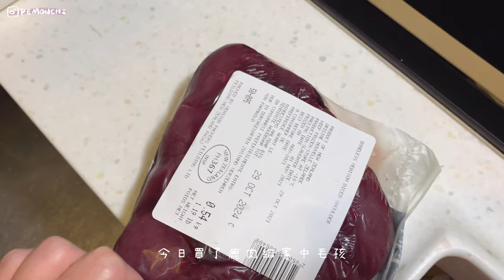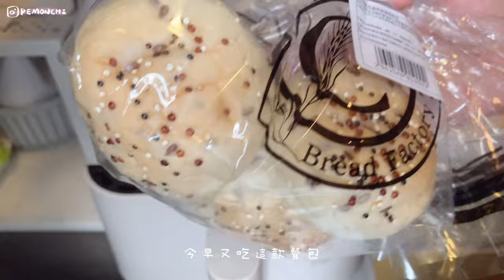Vlog#38｜簡易早餐｜一人燒肉｜饒別宴｜朋友兩夫婦移民英國｜打邊爐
歡迎來到我的生活碎片頻道 @Pemonchi's Home

✨朋友夫婦一月下旬就會帶同他們的愛犬移民到英國，他們的狗狗就是我影片出現不少次數的花花，因為之前會相約一起帶同狗狗去行山，日後應該沒有這機會了，即時我們可能還會相遇，但能夠帶同兩家狗狗一起去行山的可能性應該微乎其微，不過，never say never！有緣一定會再見的，祝福他們一切安好，時時順利！

Other sound effect and edit by VLLO